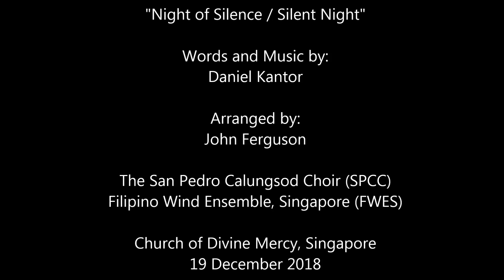"Night of Silence / Silent Night" - San Pedro Calungsod Choir (SPCC)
The San Pedro Calungsod Choir with the Filipino Wind Ensemble Singapore at the Church of Divine Mercy (Singapore) on 19 December 2018 Simbang Gabi.